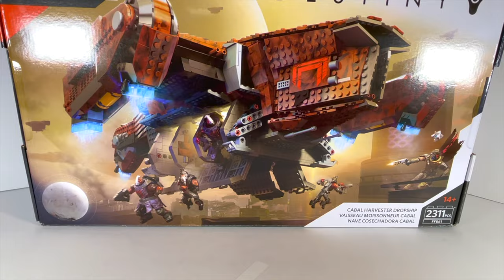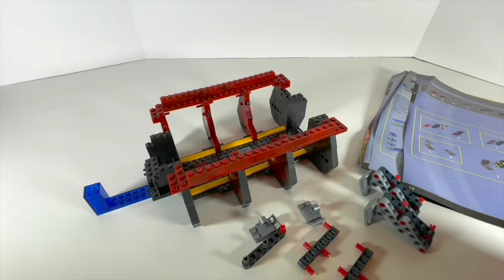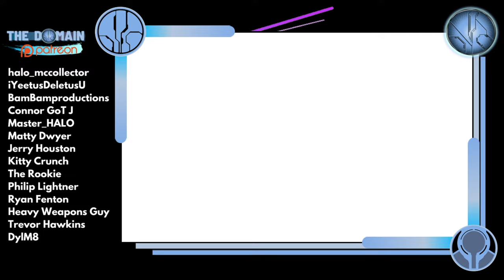Destiny Cabal Harvester Dropship is AWESOME! Signature Series Build!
Cayde-6 Takes on the Red Legion with This Mega Construx Signature Series dropship!

The hordes of the Red Legion are ready to deploy from their massive Harvester Dropship. But while the Cabal foes advance, Cayde-6 waits for the perfect moment to strike! With authentic details inspired by the new Destiny game, now you can build this hulking troop carrier piece by piece. Next, open the rear hatch and side doors to drop your Cabal troops into action. Then launch forward, and take the enemy by surprise as Cayde-6 unleashes a dual-wield attack with his Ace of Spades in hand!

Simon Key
11E Cherish Court
Discovery Bay
Hong Kong